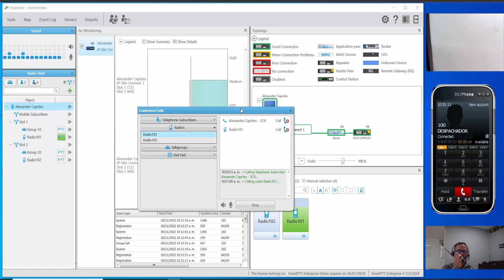SmartPTT Motorola Radio Mototrbo: Conference calls (dispatcher / radio / IP Phone) video #1